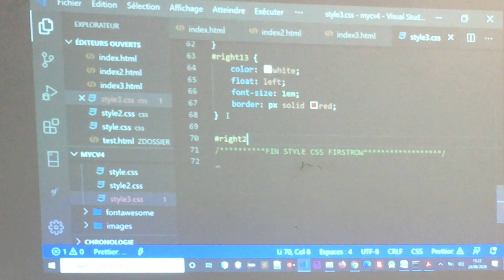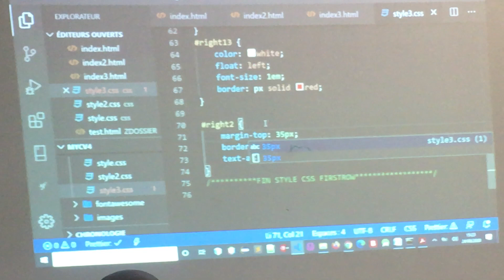CV Dynamique HTML avec BOOTSTRAP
Programmation pas à pas du CV dynamique du Développeur WEB,
HTML5 & CSS3, dans Visual Studio.